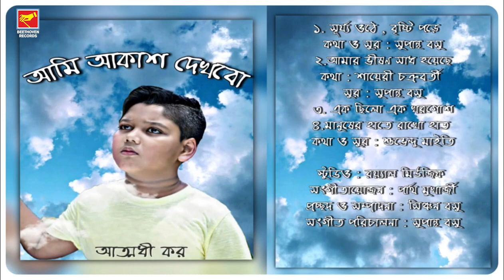আমি আকাশ দেখবো | আত্মধি কর | AMI AKASH DEKHBO | ATTODHI KAR | BENGALI SONGS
Presenting New Bengali Devotional Song by Beethoven Records...
✽ Songs Details:
1. SURJYO OTHE BRISHTI PORE
✽ Lyrics & Music: SUPATHA BASU
2. AMAR BHISON SAADH HOYECHE
✽ Lyrics: SAYERI CHAKRABORTY
3. EK CHILO EK KHORGOSH
4. MANUSHER HAATE RAKHO HAAT
✽ Lyrics & Music: SUBHENDU MAITY
✽ Singer: ATTODHI KAR
✽ Edit: SINCHAN BASU
✽ Studio: ROYAL MUSIC
✽ Music Direction: SUPATHA BASU
✽ Category: BENGALI SONGS
✽ Label: BEETHOVEN RECORDS
✽ Digital Partner: RDC MEDIA PVT LTD